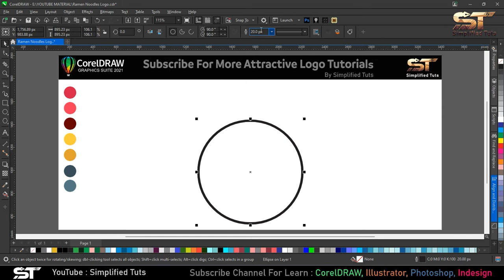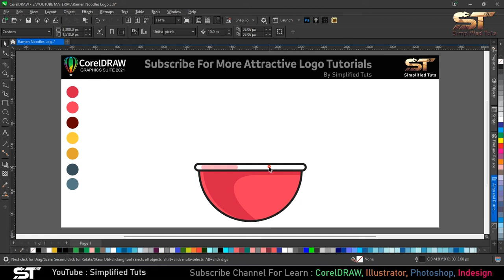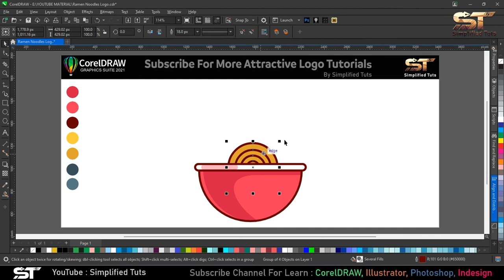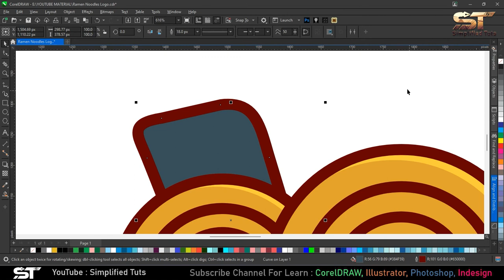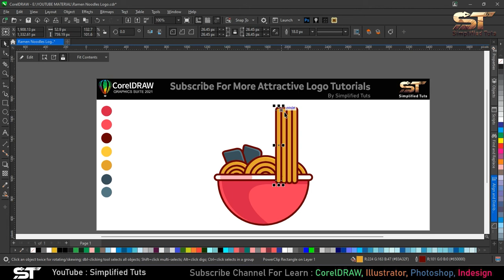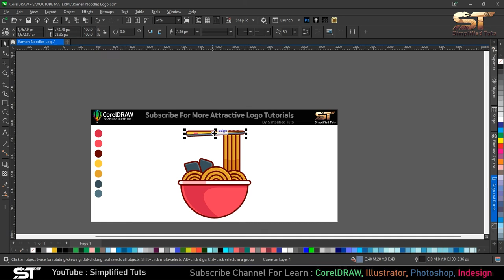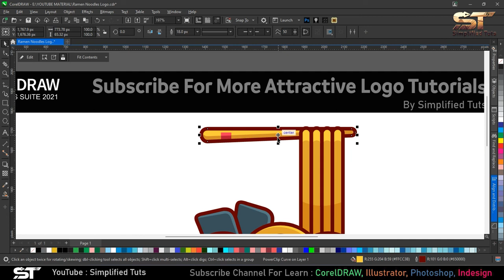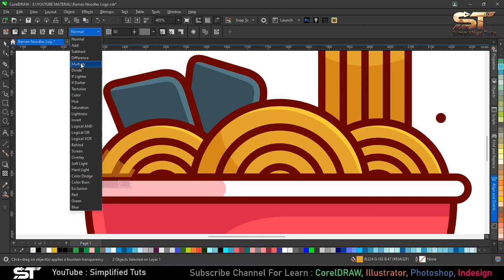Ramen Noodle Logo Design Tutorial | Coreldraw Tutorial | Simplified Tuts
In this tutorial you will learn how to create Ramen Noodle logo in Corel Draw in Hindi.